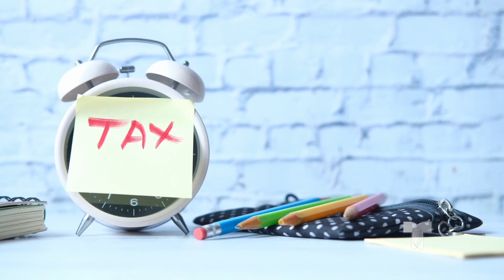¿Primera vez que declara impuestos? Esto es lo que debe tener en cuenta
Comcast/ Xfinity: 18 (SD), 503 (SD), 797 (HD) and 1047 (HD)
AT&T UVerse: 18 (SD & HD)
Charter: 24 (SD) & 716 (HD)
Dish Network: 18 (SD & HD)
YouTubeTV: 18 (SD & HD)
GoogleFiber: 18 (SD & HD)